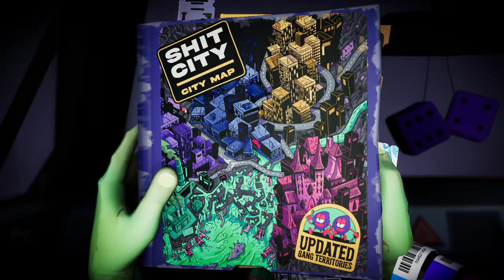This Pollution Gang is Out of Control! Anger Foot